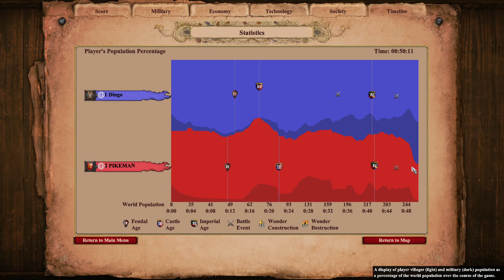Age of Empires 2 DE - Rated Games 1v1 Berbers vs Britons on Arabia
Playing Age of Empires 2 DE - Rated Games 1v1 Berbers vs Britons on Arabia -- Watch live